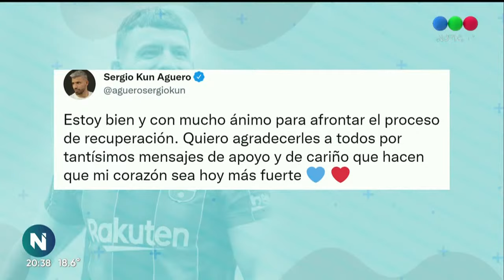¿Qué le pasa al corazón del Kun? - Telefe Noticias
Nueva edición de Telefe Noticias con Rodolfo Barili y Cristina Pérez. Todas las noticias de Argentina con el equipo periodístico del noticiero más visto del país.